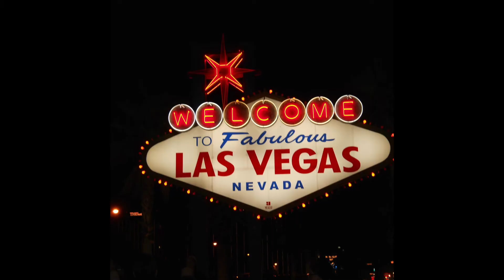WW JAN 3